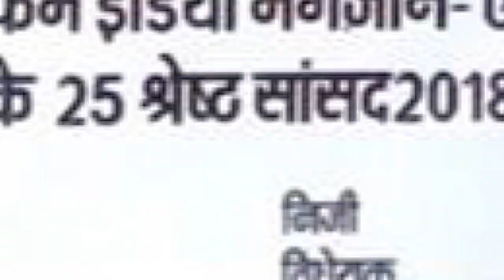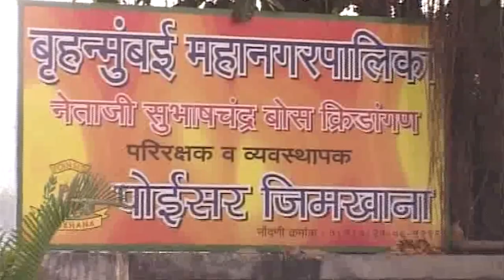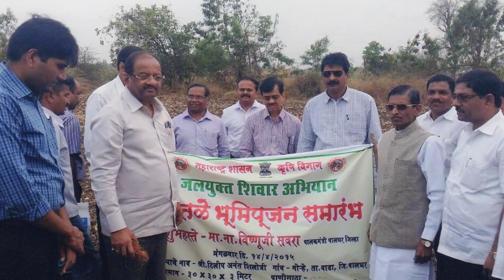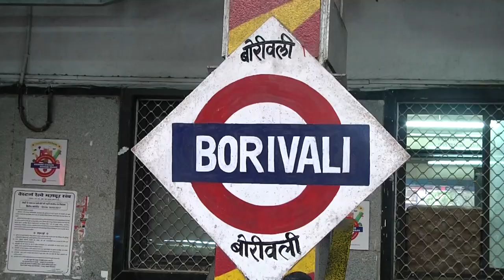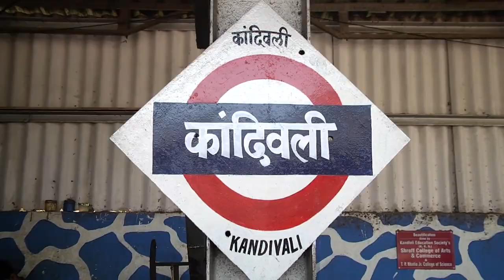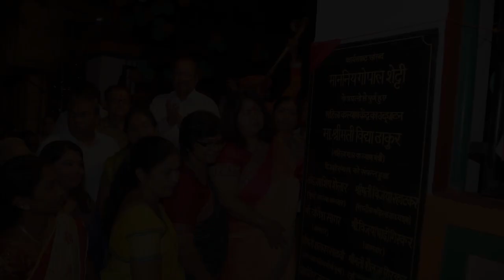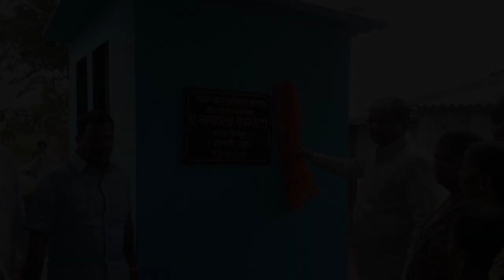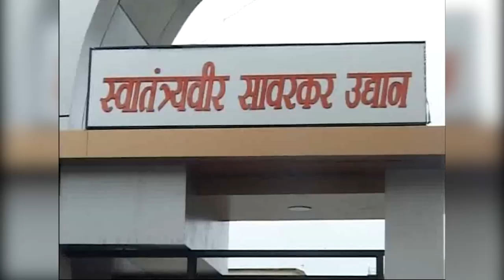Grand Felicitation to Gopal Shetty Tulu - Kannadigas Felicitation Committee Mumbai.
Grand Felicitation to Mr. Gopal Shetty